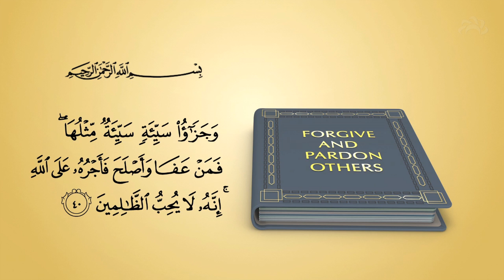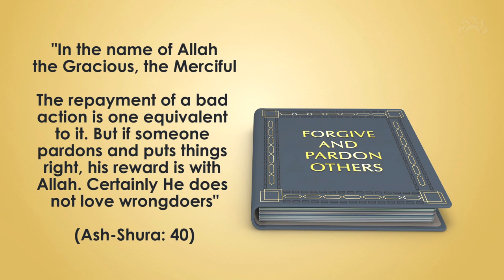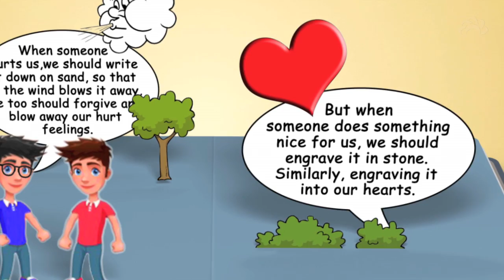A story about Zayd and Akil - Ramadhan inspirations | CABTV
This story is part of Ramadhan Inspiratios, a show with educational stories. This story is a brilliant story for kids to learn from. We hope you enjoy it.